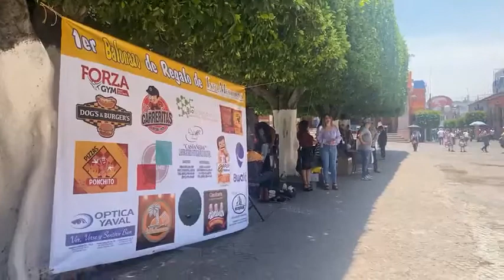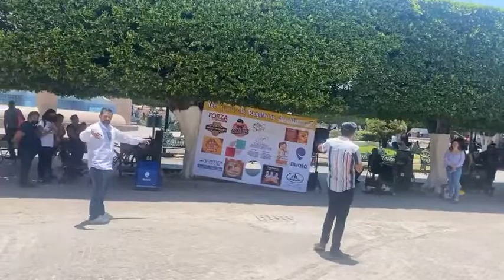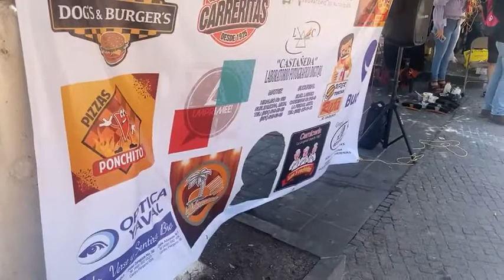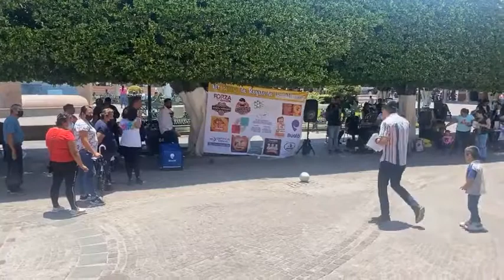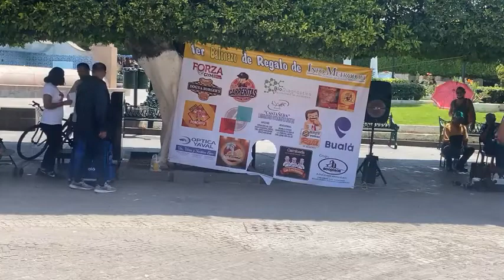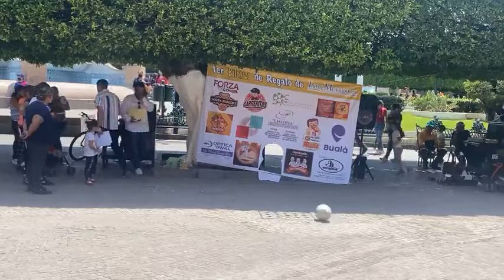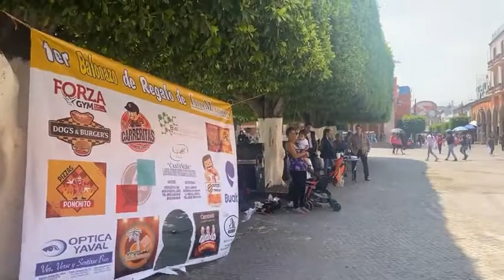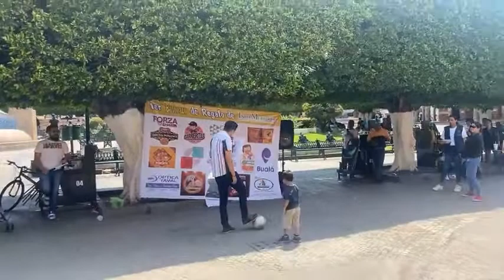Primer balonazo de Info Metrópoli en la plaza principal de LaPiedad